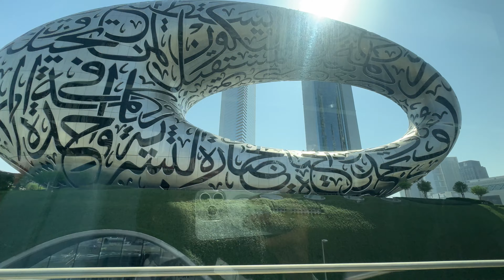DUBAI METRO LIFE🚉🏙️| MINIVLOG🔥🔥| ADNANMKDM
ABOUT DUBAI METRO :
The Dubai Metro is known for its efficiency, cleanliness, and extensive coverage of the city. The metro system consists of a network of two main lines: the Red Line and the Green Line, The red line individually has 29 stations including the Interchange Stations between Green Line. The green line has 20 stations including the Interchange Stations between Red Line.
More than 110,000 people, or nearly 10 percent of Dubai's population, used the Metro in its first two days of operation.

 *Upcoming next videos and shorts soon*